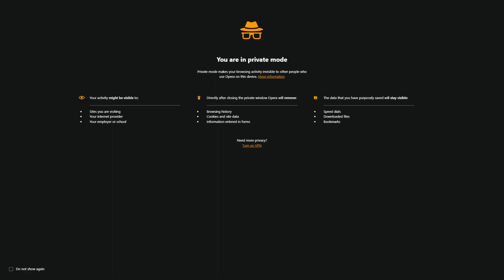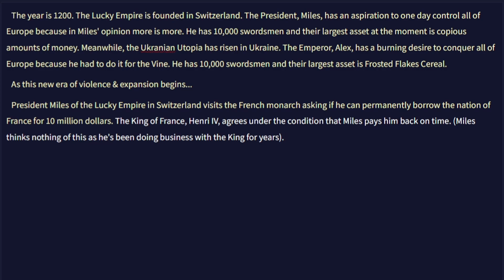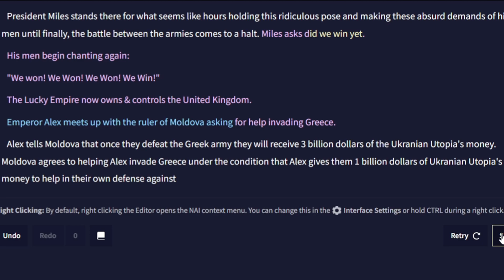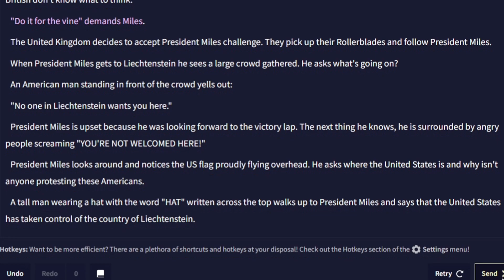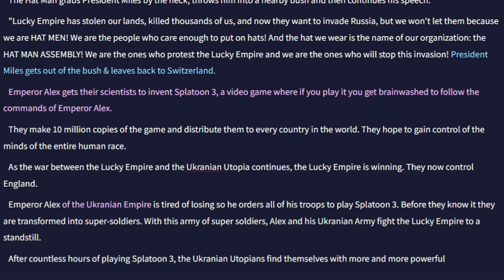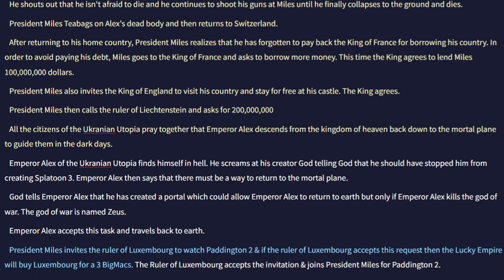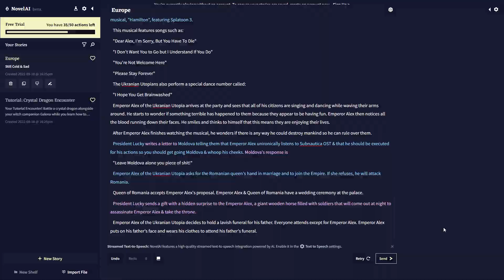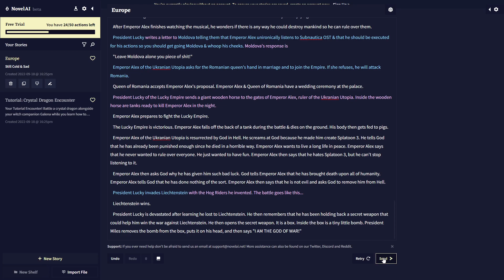So we took over Europe using Artificial Intelligence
In this video inspired by DougDoug, me & my friend battle to the death to take over Europe, but our story is dictated by artificial intelligence.